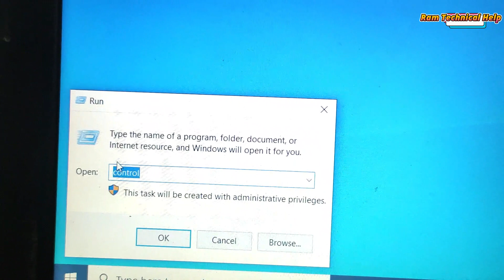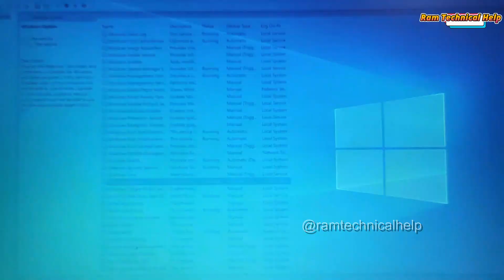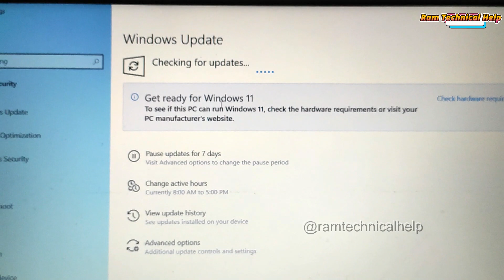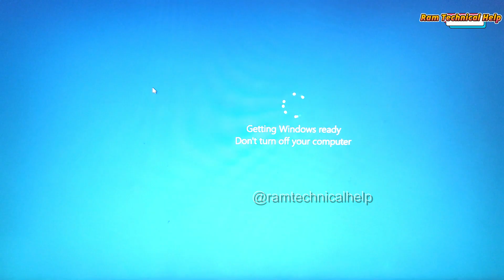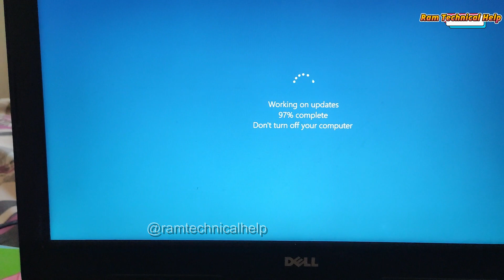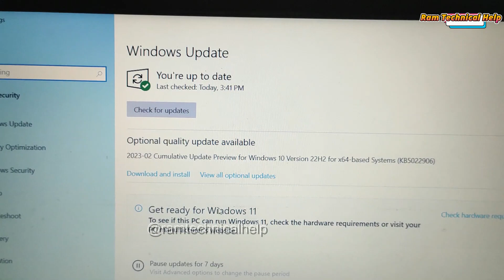How To Update Your Windows 10 Laptop Computer | windows 10 22h2 update | Full tutorial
How To Update Your Windows 10 Laptop Computer | how to update windows 10 in laptop | Windows 10 22H2

Your Quires:
how to update windows 10 to 11
how to update windows 10
windows update
windows 10 update
laptop update kaise kare
how to update laptop
windows 10 update kaise kare
how to update windows
Computer ko update kaise karen ? how to update windows 10 in laptop
Windows 10 offline update How to download. How Many Way Update Windows 10 [Hindi]
How To Update Your Windows 10 Laptop Computer - Update Drivers - Process Updates - Shown On An HP
How to Save Internet Data in Windows 10 | How Can I Save My Mobile Data on My Laptop
How to Speed Up Windows 10 PC In 10 minutes
How to do windows 10 update ? विंडोज 10 को अपडेट कैसे करें -
How to Change Windows 10 Update Settings [Tutorial]
Windows 10 Update 20H2 Fails to Install Solution